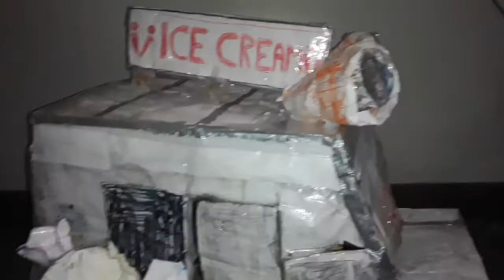Custom Ice Scream Joseph Sullivan's Mask (Rod's Father)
This is my own custom Rod's Father's Mask(Joseph Sullivan) from the game Ice Scream.

All Rights and music go to the owners of this music.